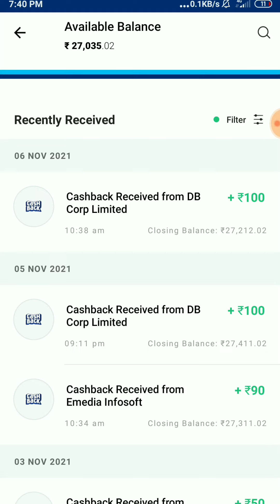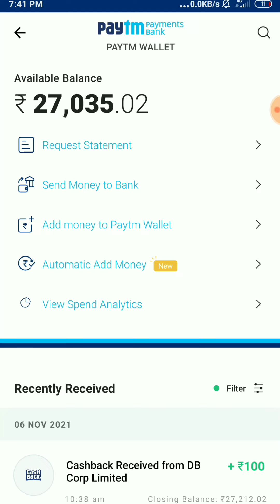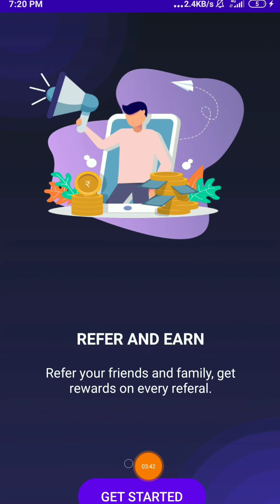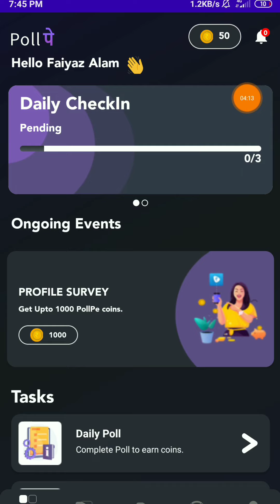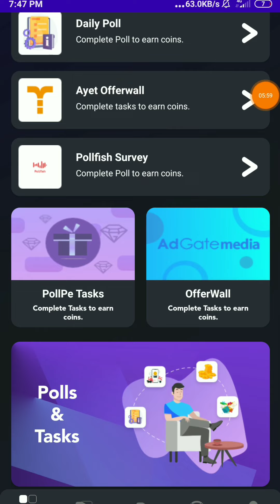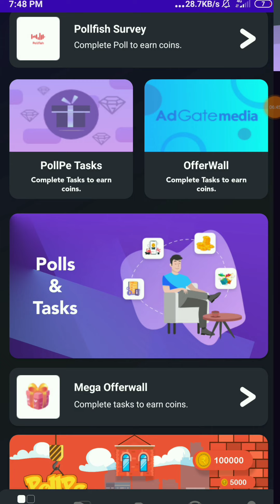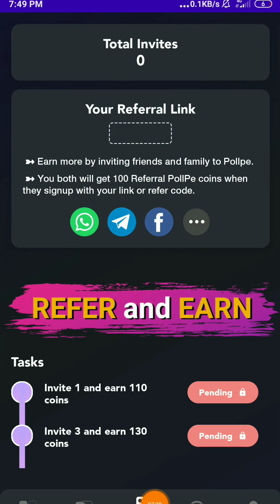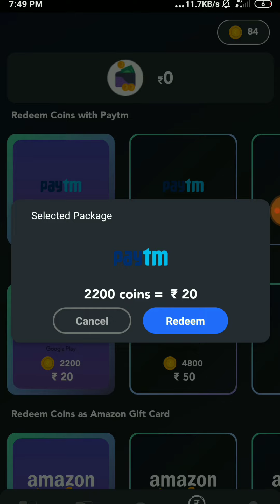1 Minute ₹207 Instant Paytm Cash || No Refer No Task || Best Self Earning App